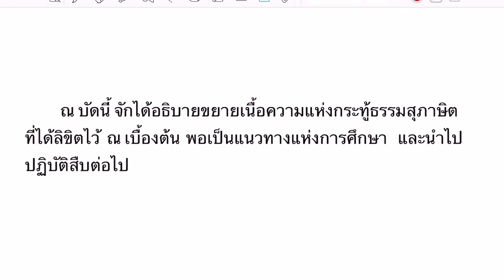ณ บัดนี้ จักได้อธิบายขยายเนื้อความเเห่งกระทู้ธรรม